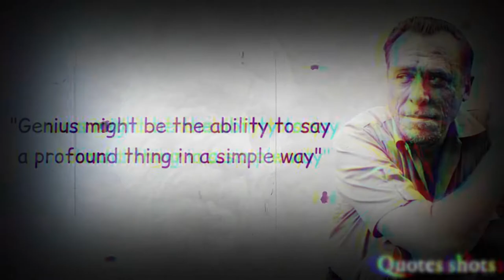Sex is kinking deathin the ass while singing -Charles Bukowski Quotes shots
Charles Bukowski was a prolific novelist, short story writer and poet who gained a cult status for his work that brought out his experience, emotion and imagination on paper. Unlike other contemporaries of his time, Bukowski was a natural at what he wrote.
Through his autobiographical works, he did not try to make himself look heroic and instead plainly addressed the urban lives of Americans, the act of writing, his alcohol addiction, his relationship with women and so on. In his lifetime, he wrote several poems, short stories and novels, eventually publishing over sixty books.